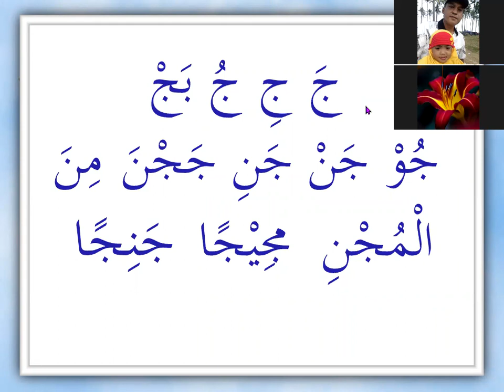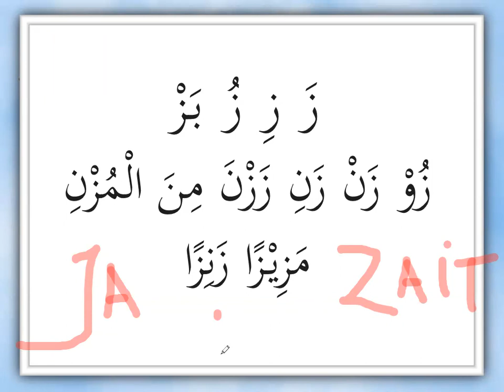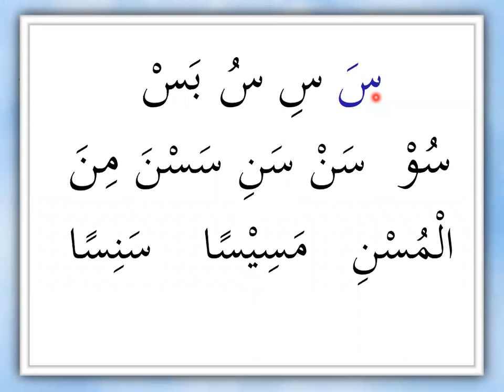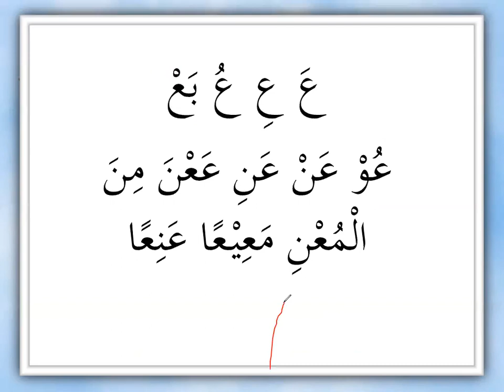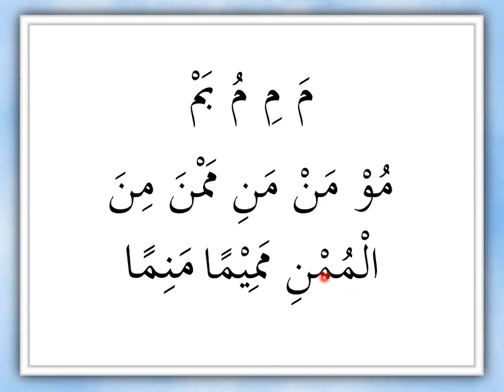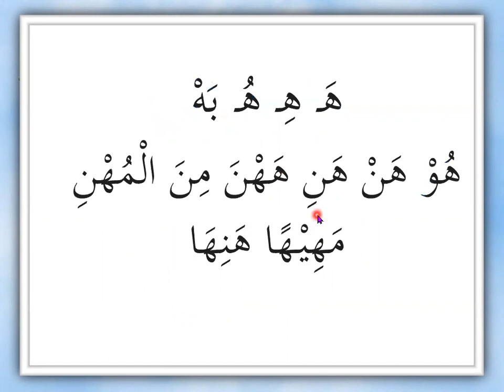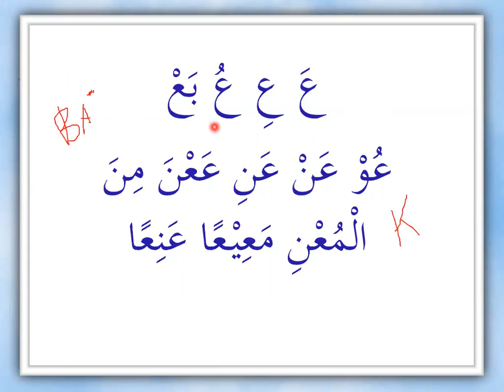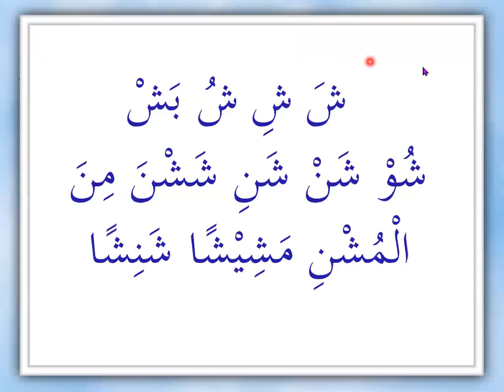BELAJAR AIU-BA- IBU SRI ATUN - NGAJI ONLINE - ARIRKM